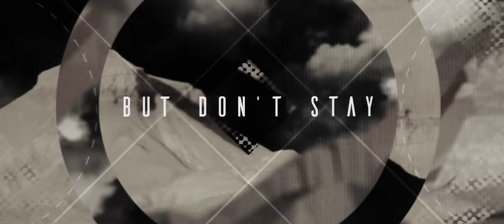VEXES- Lift (Official Lyric Video)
Lift is the first single from our debut album "Ancient Geometry", due for release in early 2018.